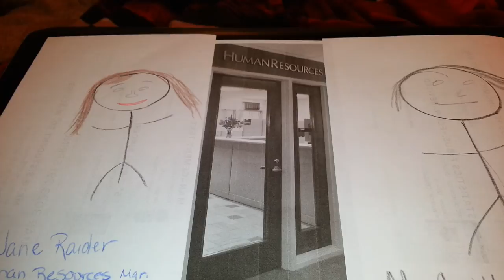Group 2 Human Resource Management Project